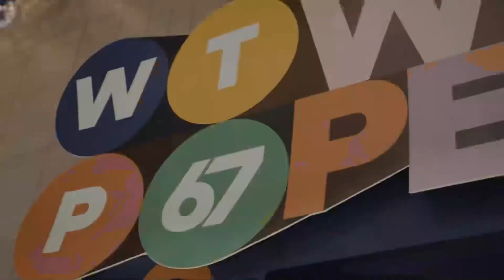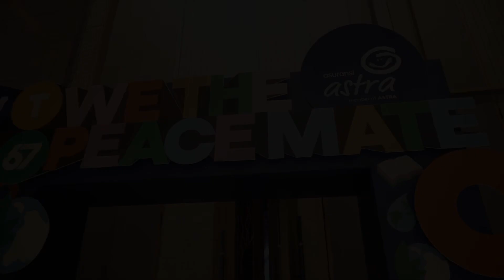MAXIMUM FOR ASURANSI ASTRA 67TH ANNIVERSARY “WE THE PEACE MATE”